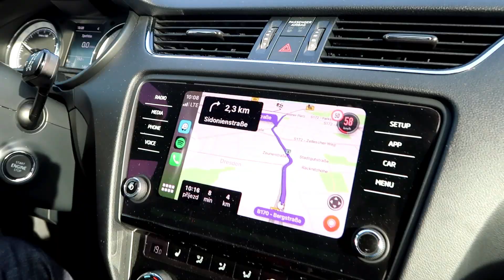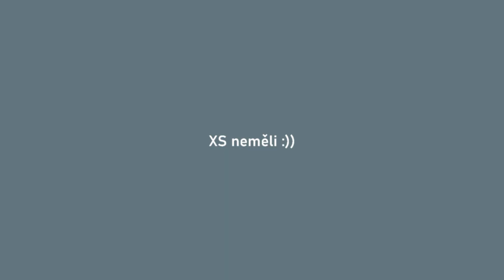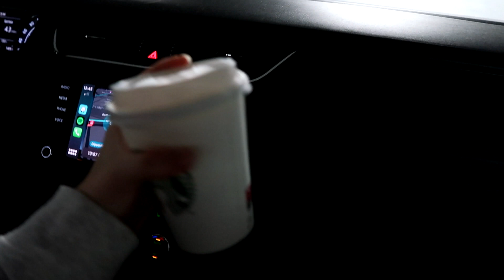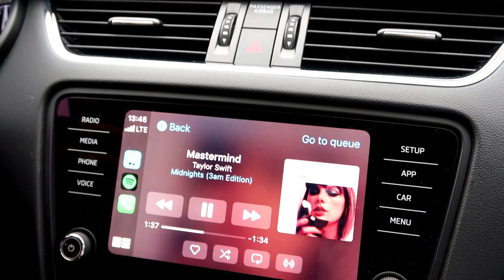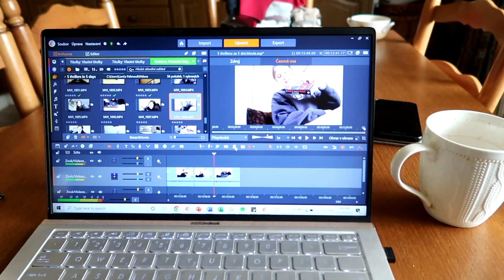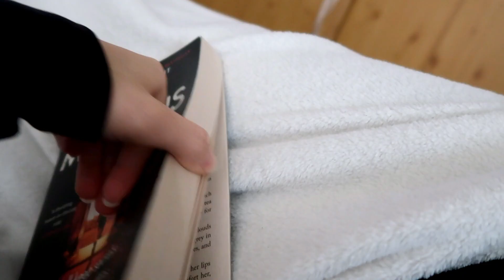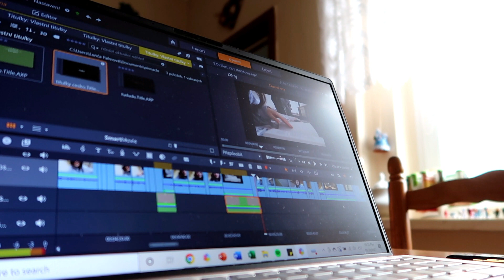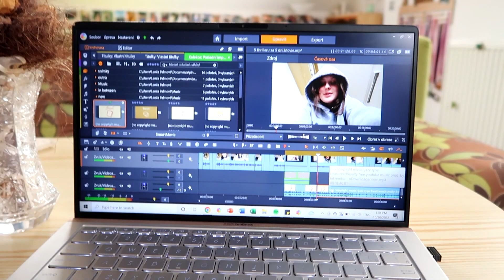přijela jsem na víkend domů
VÍKENDOVÝ VLOG
SOCIALS:
TECHNIKA:
kamera: Canon eos 200D, Canon G7x
střih: Pinnacle Studio 23 plus
OTÁZKY:
kolik mi je? 19 let (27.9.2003)